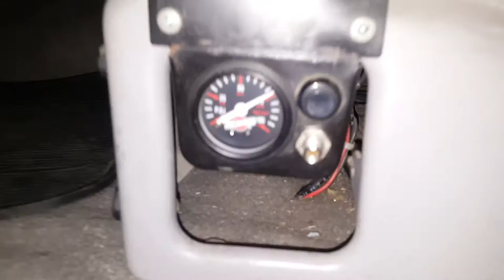1993 Chevy Silverado 5.7 V8 Whipple Supercharger / Kenne Bell supercharger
One Bad ass OBS Chevy Silverado Whipple Supercharged 88-98